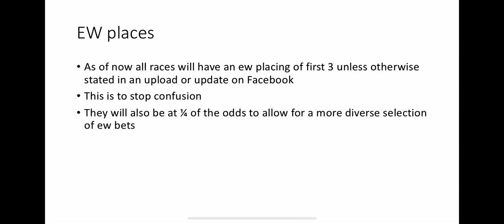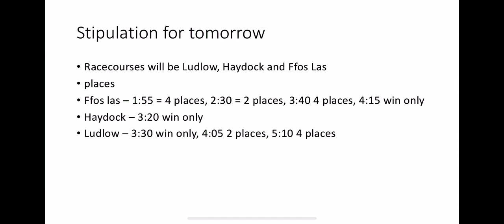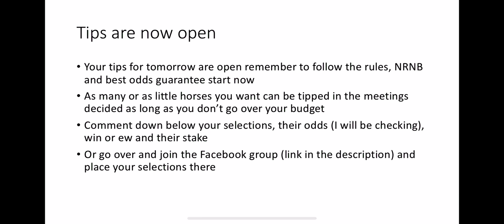March 23rd horse racing tips - rags to riches ep 3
Watch episode 1 for the full list of rules